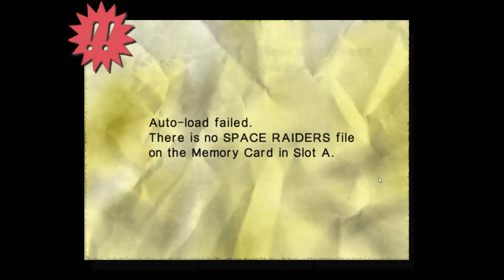[게임강력추천] 우주 침략자들_GameCube Ver, Space Raiders Played by Uncle Jun's Game TV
* 3인칭 슈팅(TPS, Third Person Shooting), 공상 과학(SF, Science Fiction), 슈뎀업(Shoot'em Up), 양호한 3D 그래픽 품질(Good 3D Graphics Quality), 게임큐브 버전(GameCube Version), 2003년작(2003 Released), 카발 같은(Like Cabal)